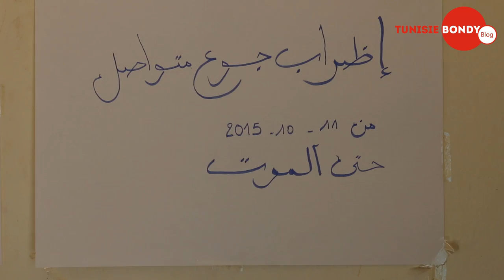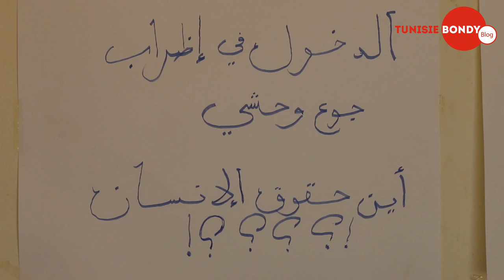Les femmes de MOULARÉS : La patience en Sit-in ouvert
Reportage de  Mohamed ALYANI